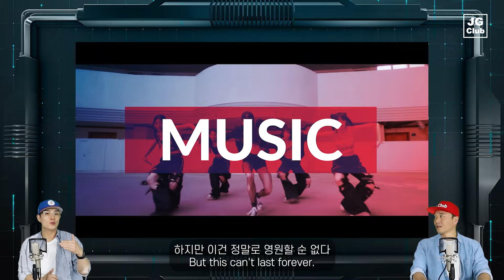ILLIT - Magnetic (Dance Practice) [Review & Reaction by K-Pop Producer & Choreographer]